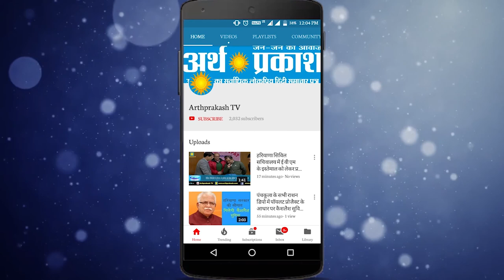अंबाला शहर में आयोजित नागरिकता अभिनंदन समारोह में गृह मंत्री अनिल विज का हुआ जोरदार स्वागत